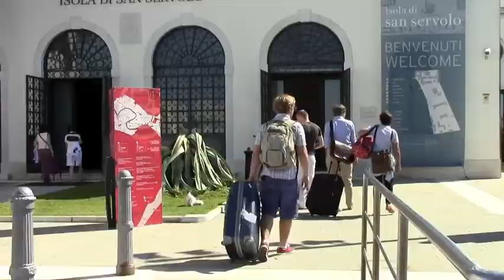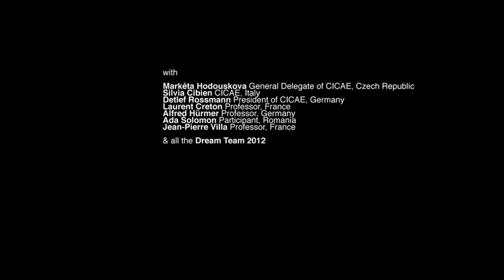CICAE Training San Servolo 2012